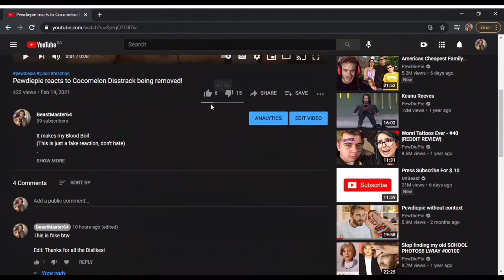Can this video get the same amount of likes and Dislikes ?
Big Sad

Think of a better title and you’ll get a pin